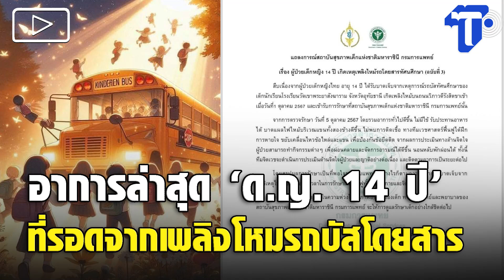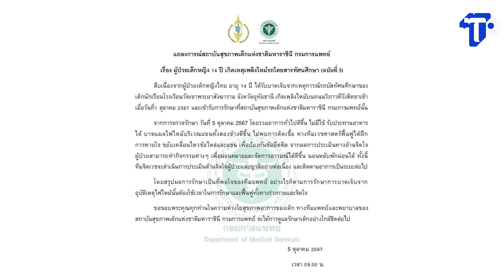อาการล่าสุด ‘ด.ญ. 14 ปี' ที่รอดจากเพลิงโหมรถบัสโดยสาร